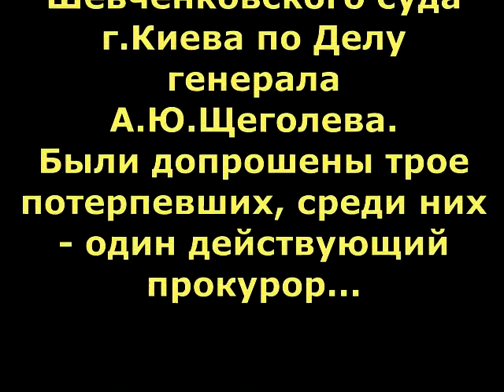Дело Щеголева.14.11.2018. Допрос прокурора.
Прокурор, прошедший студентом "практику" на майдане, не видит ничего предосудительного в применении населением оружия против власти и правоохранителей по собственному произвольному усмотрению ...